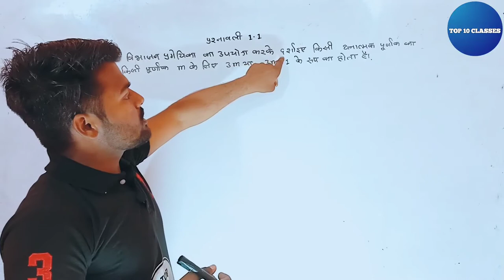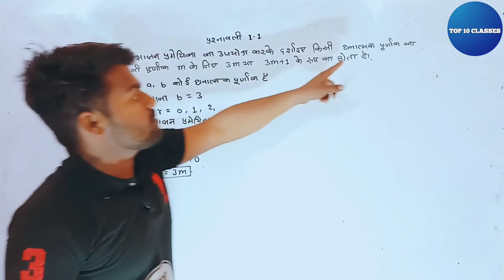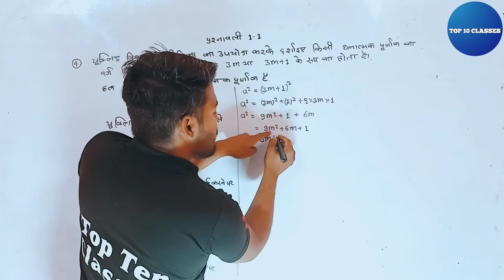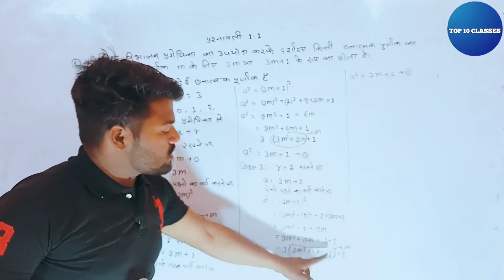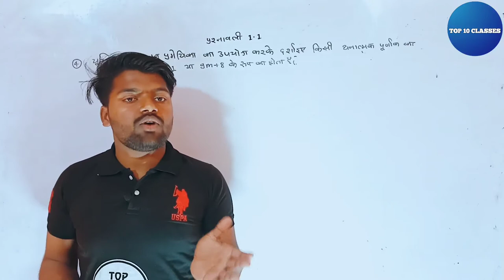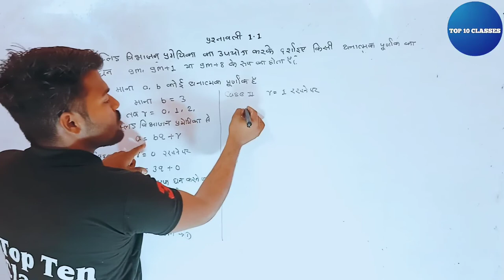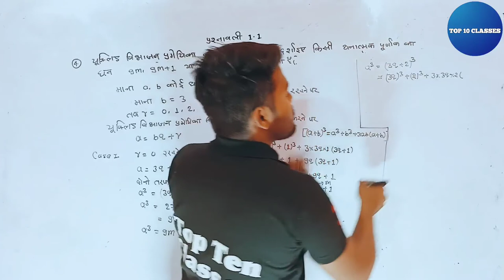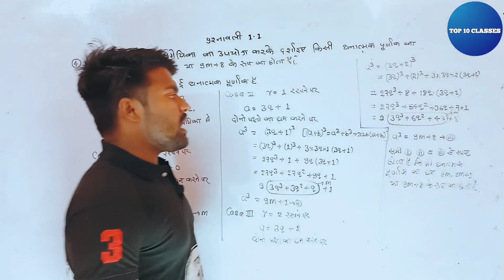Exercise 1.1 - Real Number | Class 10 Math